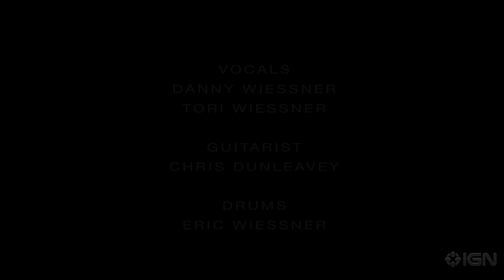The PlayStation Music Video: Go Beyond!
To celebrate IGN Podcast Beyond 300, singer/songwriter Danny Wiessner teamed with animator Pandamusk to make the ultimate PlayStation music video.